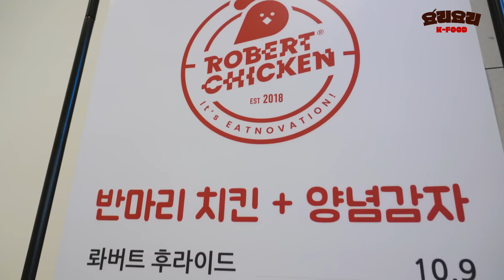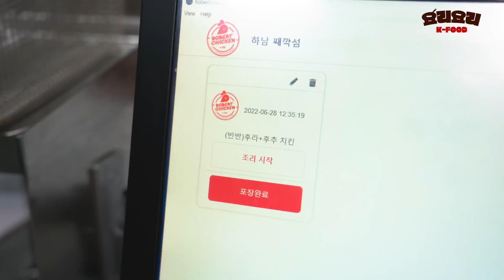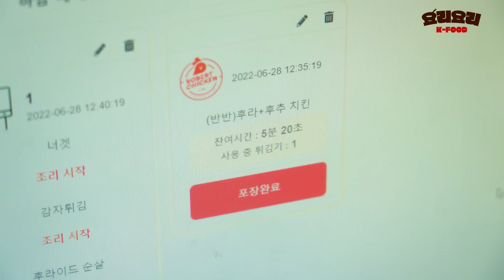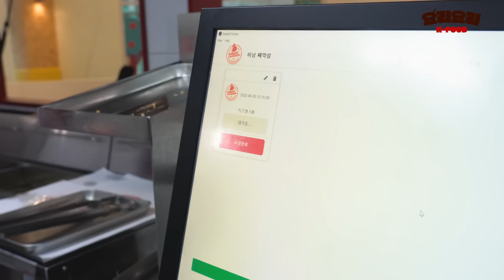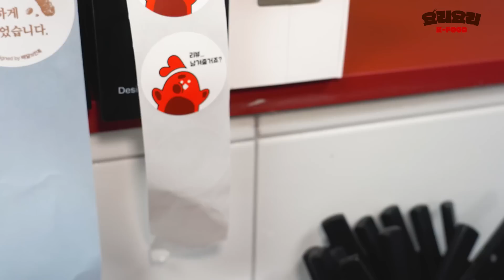🦾더 빠르고 간편해진 치킨 로봇 최신 근황 '롸버트치킨 7호기'🍗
😝 한때 모두를 놀라게 했던 치킨로봇 '롸버트'. 하지만 복잡한 공정과 느릿느릿한 속도가 아쉬움을 남겼는데요. 그런 아쉬웠던 부분이 한층 더 개선된 롸버트 7호기가 경기 하남에 둥지를 틀었습니다. 얼마나 더 좋아졌는지 확인해볼까요?

The video does not include paid advertisements.

🍗 ‘요리요리’는 전국 방방곡곡 맛집들을 찾아 소개합니다. 눈과 귀가 즐거운 푸드 콘텐츠를 계속 만나보실 수 있습니다.
We are looking for and introducing famous restaurants all over Korea. You can continue to see food content that makes your eyes and ears happy.

‘요리요리’는 숨겨진 맛집을 찾아 전국 어디든 찾아갑니다. 맛있는 음식들을 소개하고 싶은 소상공인 분들은 이메일로 무료 촬영을 요청하실 수 있습니다.

✉️ 무료 촬영 요청 및 제보 이메일 (Contact)

—💡 정보 (Information) —
롸버트 후라이드  KRW 16,900 / USD 13.02
후추를 후추후추  KRW 17,900 / USD 13.79
치즈볼(5개)  KRW 4,500 / USD 3.47
감자튀김  KRW 4,000 / USD 3.08

🚩 위치 (Location)
경기 하남시 미사강변한강로 135 나동 251호, 롸버트치킨 7호기